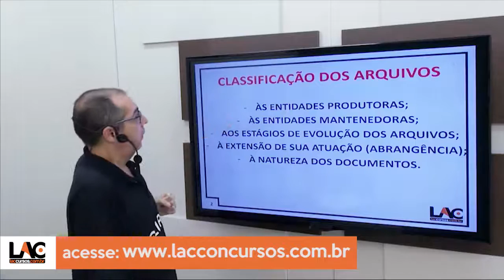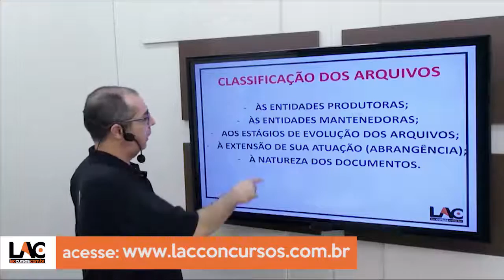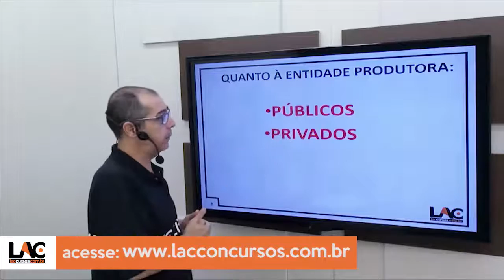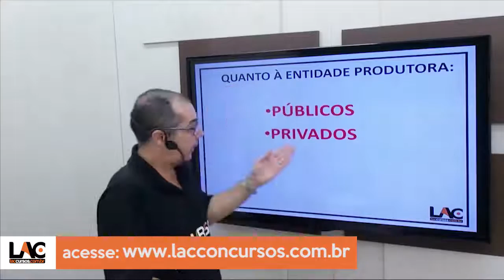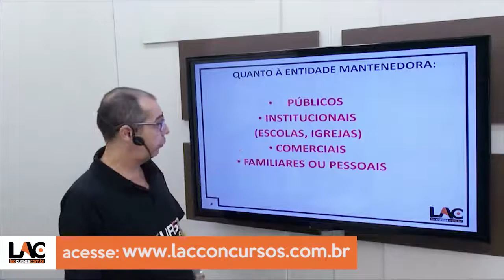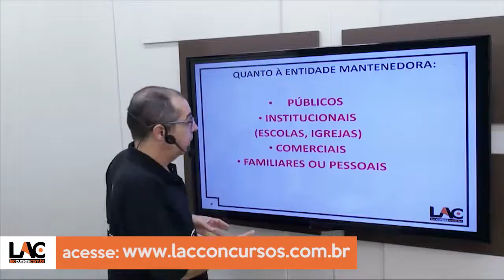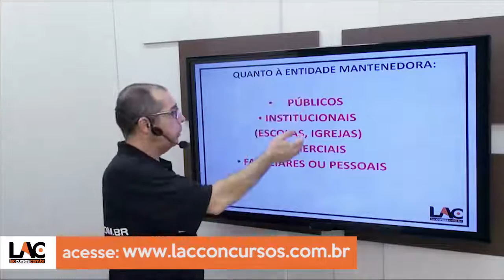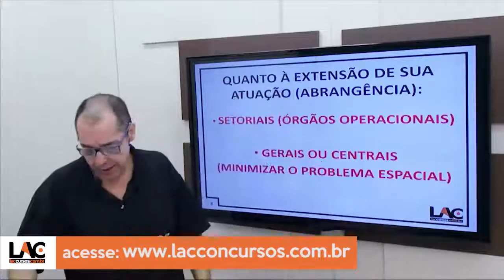Aula 25/40 - Concurso UFC 2016 - Tipologia Documental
Curso ONLINE para UFC 2016
Cargo: Assistente em Administração em Administração
Cargo: Auxiliar em Administração
Investimento: 10 X de R$ 20,00
Acesso: 100 dias
Disciplinas:
- Conhecimentos Específicos
- Língua Portuguesa